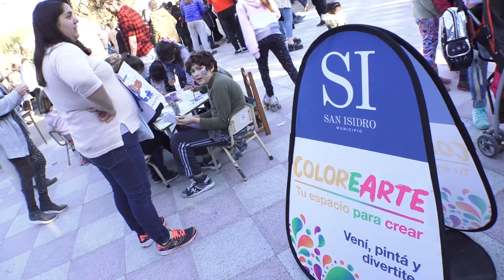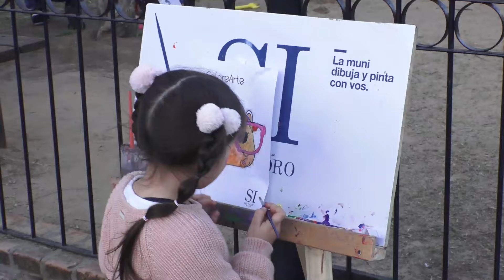POSSE Y FAURIE VISITARON LA EXPO EMPRENDEDORES DE SAN ISIDRO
El intendente de San Isidro, Gustavo Posse, y el ministro de Relaciones Exteriores y Culto de la Nación, Jorge Faurie visitaron la Expo Emprendedores de San Isidro, que se realizó el sábado pasado en la Plaza Castiglia (Don Bosco y Garibaldi).
Todos los meses, con el objetivo de fomentar la actividad económica local, el Municipio de San Isidro brinda un espacio para que los emprendedores locales puedan comercializar sus productos a los consumidores sin intermediarios.
El jefe comunal Posse acompañado por Faurie, recorrió cada uno de los puestos y conversó con los emprendedores y vecinos. “Es una propuesta para incentivar el emprendedurismo. Ayudamos a los vecinos que quieren emprender y crear proyectos. Hoy contamos con la presencia del ministro. Aquí se generan las condiciones necesarias para promover la industria local, y a su vez, se disfruta de una jornada con actividades para toda la familia”, afirmó Posse.
A su lado, Faurie señaló: “El municipio hace un trabajo excelente, me sorprendió la cantidad de productos que se pueden encontrar y la gran calidad de los mismos. Esta gestión municipal se traduce en todo lo que hoy podemos ver: familia, seguridad, trabajo y unión de la comunidad”.
Con elementos ingeniosos, innovadores y útiles, la Expo Emprendedores convocó a cientos de visitantes que pudieron encontrar productos de diversos rubros como herrería, decoración, muebles reciclados, blanquería, plantas suculentas, joyería de plata, piedras autóctonas, artículos de cuero, alfarería, juegos de encastre y mates artesanales, entre otras opciones.
Acerca de la iniciativa, la directora de Producción de San Isidro, Gabriela Chuliaker explicó: “Siempre buscamos renovarnos e incluir a nuevos emprendedores. Hoy tuvimos una expo con unos 24, para poder brindarle un mayor espacio a cada uno. Y en esta oportunidad, integramos a un centro de formación de autistas”.
Además, contó cómo creció notablemente la cantidad de participantes, teniendo en cuenta que la primera edición de esta feria tuvo 8 participantes, y actualmente, en la base de datos local se registran unos 130.
La Comuna no sólo les ofrece a los emprendedores locales la oportunidad de vender sus productos, sino que también brinda un ciclo anual de cursos sobre marketing, actividad comercial y contabilidad.
Entre los participantes, en esta edición se destacó el Centro de Formación Municipal Nº 1, que tuvo un stand para que sus alumnos puedan vender sus producciones. “Es la primera vez que formamos parte de esta iniciativa y fue una experiencia muy linda y enriquecedora para todos. Pudimos difundir los trabajos que realizamos en pintura decorativa sobre tela y madera, tejido a mano, artesanías en cerámica fría, nuestros souvenirs, y productos de comestología”, sostuvo Claudia Calcagno, directora del centro.
Durante la tarde, hubo propuestas para toda la familia; desde un espacio para que los niños puedan pintar y dibujar, pasando por un show de títeres, hasta una clase de zumba, para los amantes de la actividad física.
La jornada se cerró a pura música con la banda oriunda de Beccar, “The Buachos Reggae Band”.
La próxima edición de la Expo Emprendedores será el sábado 14 de septiembre en la Plaza 9 de Julio de Martínez (Monseñor Larumbe y Necochea).
Nicolás Barri, de Martínez, participó por primera vez de la Expo. Un emprendedor que ofrece plantas suculentas y captus para embellecer los distintos ambientes de la casa. “Es un sueño, poder estar acá es una gran oportunidad para que me conozcan. Le agradezco al municipio por el apoyo que le brinda a los emprendedores”.